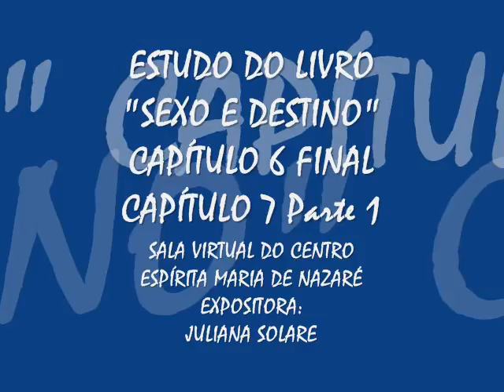ESTUDO DO LIVRO SEXO E DESTINO - CEMANA - JULIANA SOLARE E MARIA SANCHES - 20-04-2012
ESTUDO DO LIVRO SEXO E DESTINO - SALA VIRTUAL DO CENTRO ESPÍRITA MARIA DE NAZARÉ, ROLÂNDIA,PR - CEMANA - CAPÍTULO 6 (FINAL) E CAPÍTULO 7 (INÍCIO)- EXPOSITORAS: JULIANA SOLARE E MARIA J.SANCHES - 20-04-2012